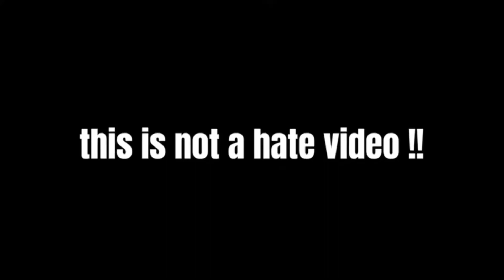D billions | D billions feat doritos sumo ad ||| troll i don’t draw - draw me